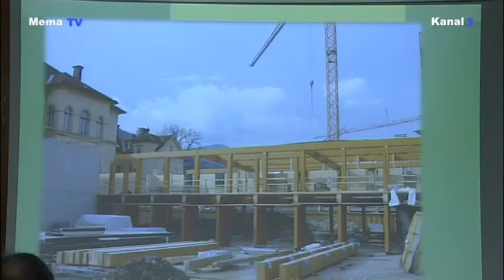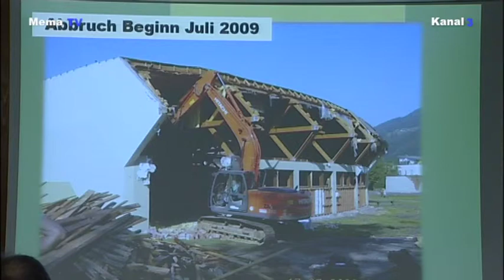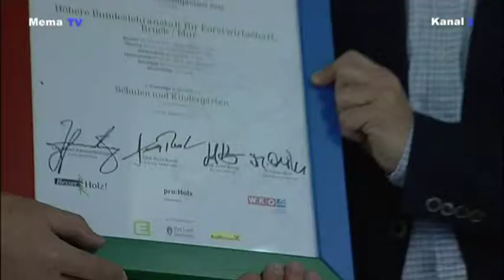mematvo.at - Auszeichnung für Forstschule BruckKW 03 Forstschule 1